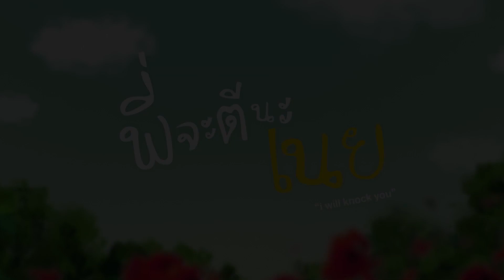Clip EP.8 แม่ว่ามันแปลกๆ นะ | พี่จะตีนะเนย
แม่ให้ติวเรื่องเรียน แต่เนยอยากติวเรื่องรัก

ลูกค้าเอไอเอสดูฟรี พร้อมคลิปพิเศษ ที่ AISPLAY คลิก